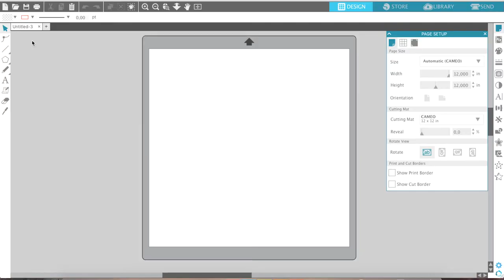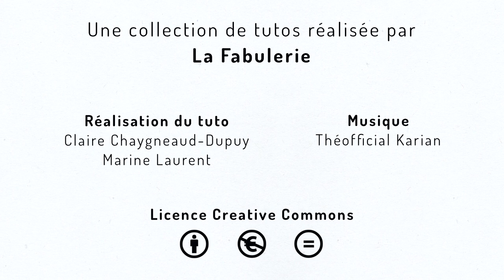Bas les masques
La Fabulerie propose une petite fabrique de tutoriels destinée à aider chacun à réaliser des créations numériques originales, avec des équipements numériques et matériaux accessibles.